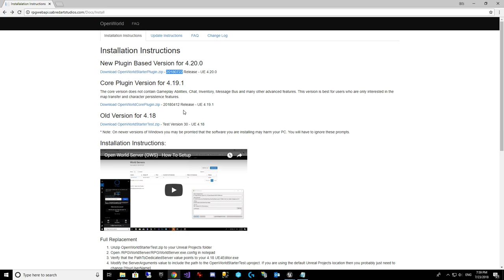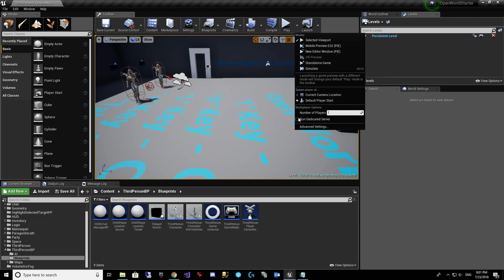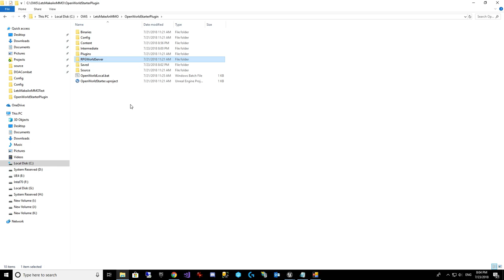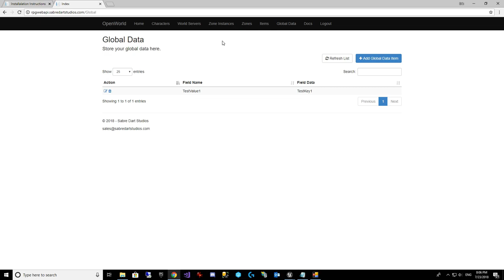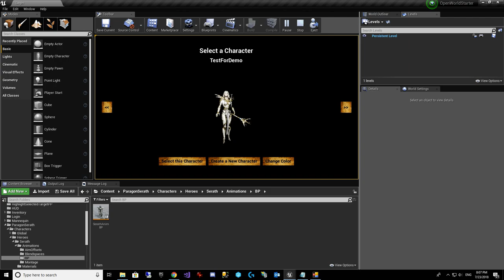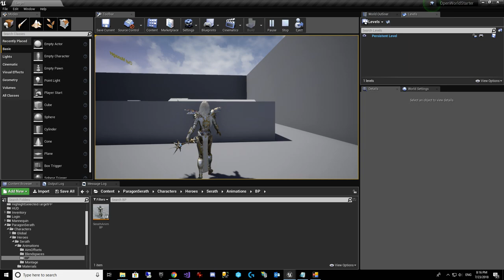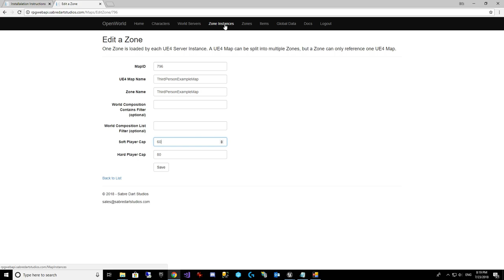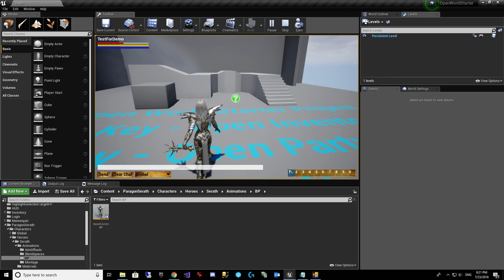Let's make an MMO in UE4 - Part 2 (Server Architecture)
* This is an old tutorial series using UE4 and OWS 1.  OWS 1 no longer exists so it may be difficult to follow along.  There is a new series in UE5 and OWS 2 now

Today we upgrade OWS, fix a few errors, and take a look at the underlying server architecture and talk about how we can use it to build out our world.